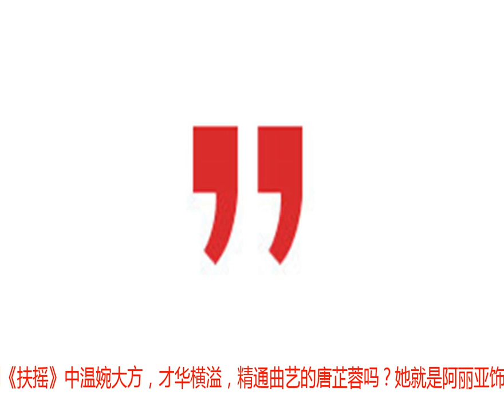约会斩男计，“扶摇女孩”阿丽亚鱼尾裙你get了吗？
还记得在最近大热的电视剧《扶摇》中温婉大方，才华横溢，精通曲艺的唐芷蓉吗？她就是阿丽亚饰演的。生活中的她鬼马精灵、热爱运动，浑身都充满了青春活力的气息。

            来自内蒙古的她身上有着少数民族特别的气韵，洋气甜美的五官和清纯清新的气质，高挑迷人的身材和大长腿，这样的她从一出道就引起大众的关注。

            造型解析：
            露肩吊带上衣：Still Still Studio ；
            格纹包臀鱼尾裙：：Still Still Studio
            薄纱吊带鱼尾裙
            别样复古女人味
            香槟色的露肩吊带上衣，很好的衬托了亚洲人的肤色，薄纱加上小碎花刺绣，无时无刻不在散发着女人味。搭配上一条浓浓复古韵味的高腰格子包臀鱼尾裙，多了少女气息，清新减龄，高腰的设计和包臀的效果把完美的身材表现的淋漓尽致，而搭配这样一双乐福鞋则少了一丝隆重变的更为日常~